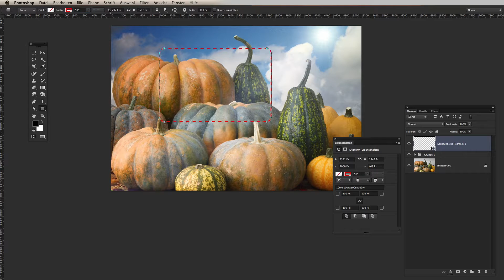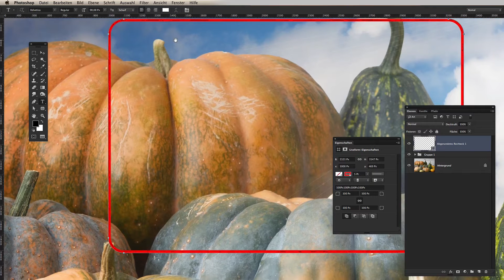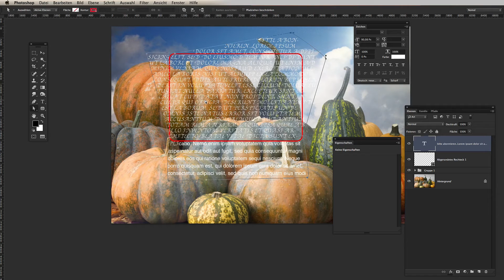Photoshop - Text innerhalb eines Pfades plazieren. [TOPTIPP]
Photoshop - heute mal ein weiteres kleines Video zum Textwerkzeug :)